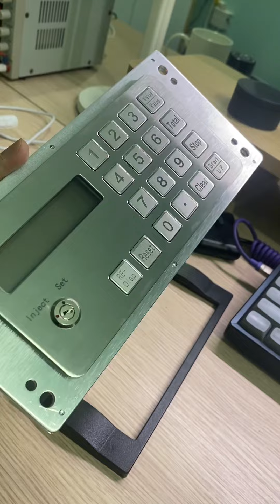Bộ bàn phím rất hay và đẹp